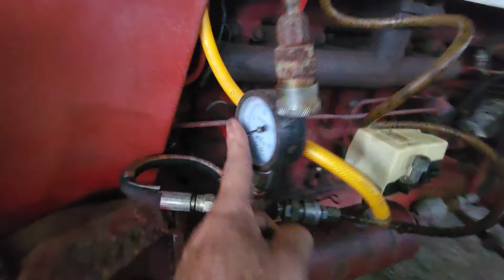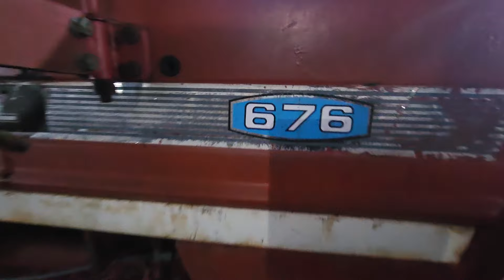Vâng đây mới là siêu mẫu NATEONNAL.6.máy. zin nguyên bản. có mọt giá 120.triệu. 0394326198